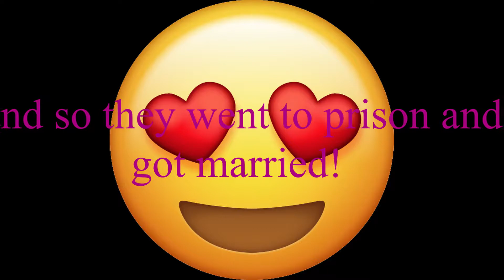How Professionals Play Warzone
If ur in need of tips and tricks look no further